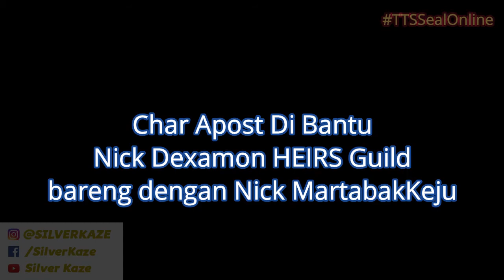Quest Episode 2 Future Shilt'z Part1 By SilverKaze TTS Eps 63